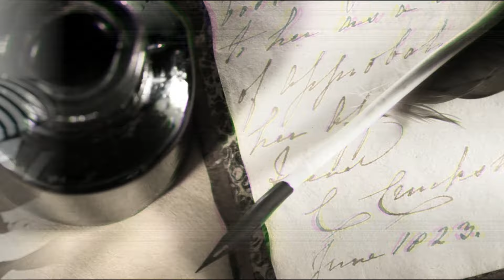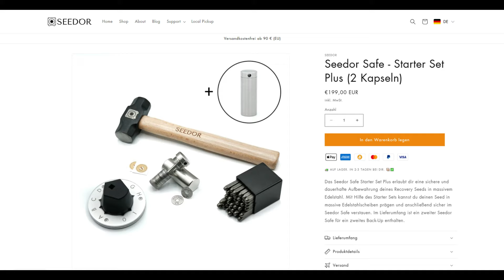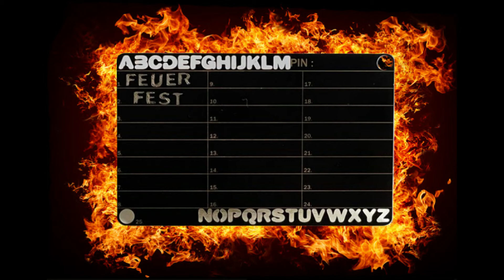The Golden Seed | Ultimative Steelwallet | Seed Phrase sicher aufbewahren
Die The Golden Seed ist die ultimative Möglichkeit zur Aufbewahrung deiner Seed Phrase und deiner digitalen Assets

-STEELWALLET | THE GOLDEN SEED
Kaufen Sie sich unverkennbare Eleganz und Unzerstörbarkeit für Ihre Seed Phrase. The Golden Seed ist ein einmaliges Steelwallet und sichert Ihre Seed Phrases auf besondere Art und Weise :